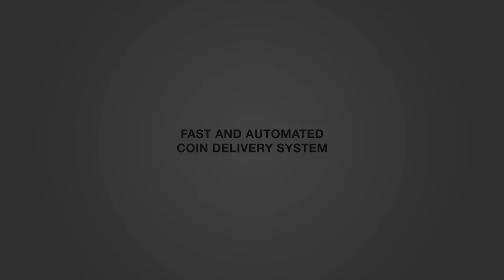FIFA 17: SPECIAL 300 TORE CAVANI! - Squad Building Challenge #17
✘ SOCIAL MEDIA!

✘ UNTERSTÜTZUNG!

Sportspiel, 2016